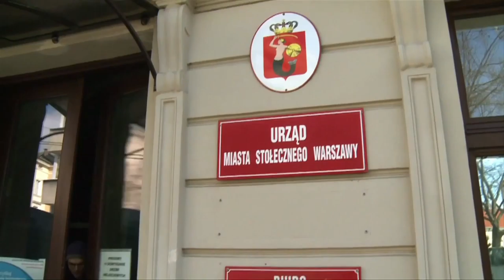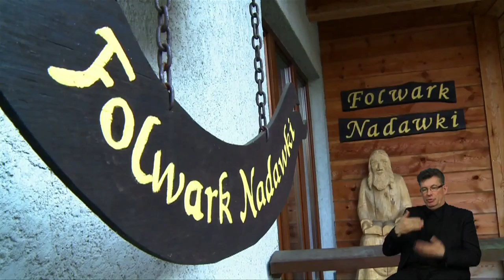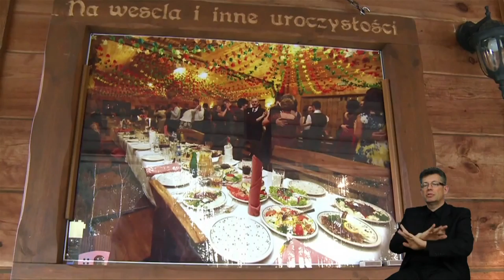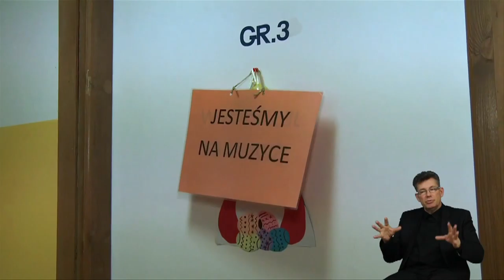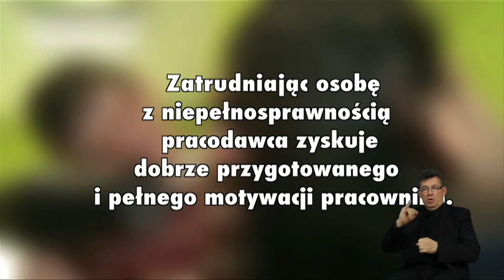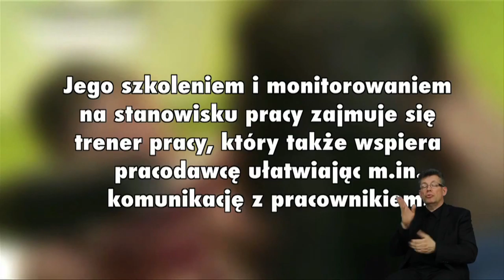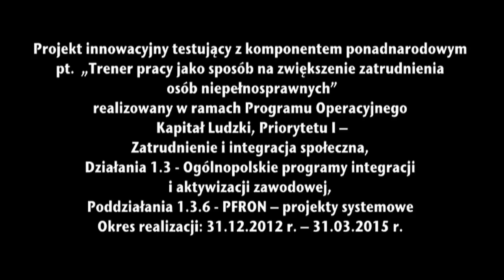ZATRUDNIAM. Film z tłumaczeniem na PJM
Coraz częściej spotykamy osoby z niepełnosprawnościami pracujące w urzędach, restauracjach, kawiarniach i zakładach usługowych. To znak, że coraz większa liczba pracodawców uwierzyła w ich wartość i możliwości. Obecność tych pracowników profesjonalnie wypełniających obowiązki zawodowe jest jasnym przekazem – wspólnie tworzymy pewną całość jaką jest społeczeństwo, dlatego uczymy się współpracować i wzajemnie szanować.
Niepełnosprawność nie pozbawia ludzi marzeń o lepszym życiu, o zawodowym spełnieniu, o posiadaniu przyjaciół.
Trenerzy pracy są istotnym elementem zatrudnienia wspomaganego. Ułatwiają komunikację pracodawcom i osobom z niepełnosprawnościami. Gwarantują dobre wypełnianie obowiązków i osiągnięcie sukcesu w procesie zatrudniania.